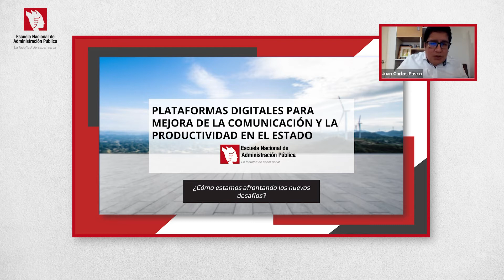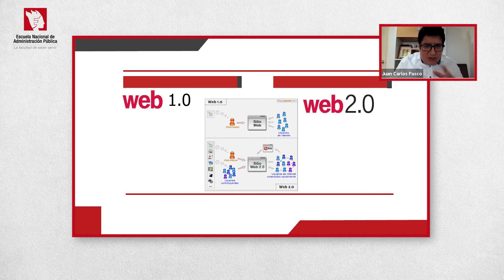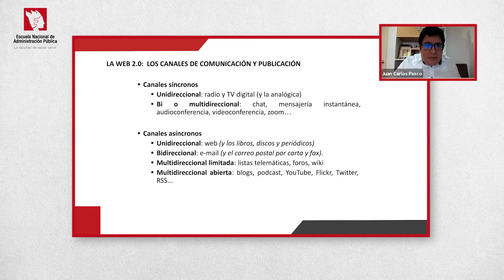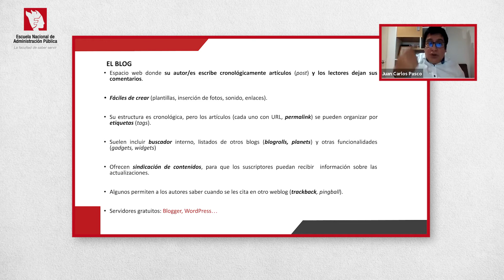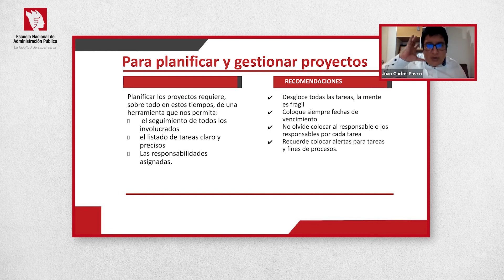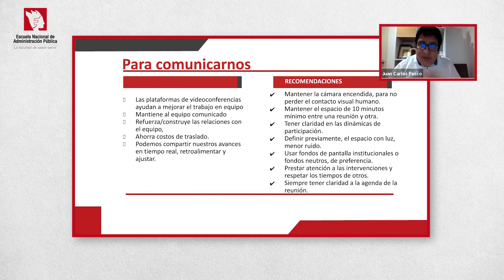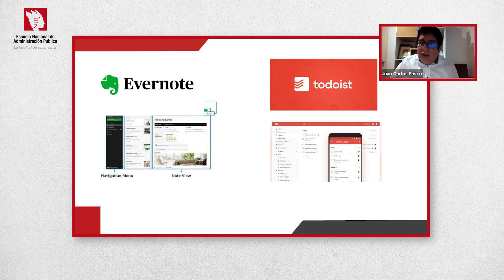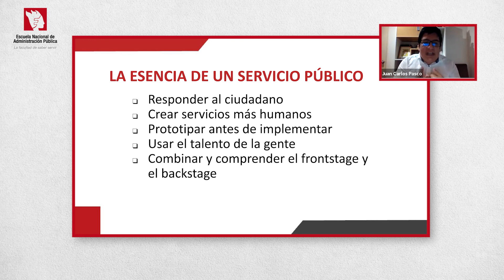Macrorregional Sur: Plataformas digitales para mejora de la comunicación y la productividad en el Es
Los invitamos a revisar la conferencia "Plataformas digitales para mejora de la comunicación y la productividad en el Estado",  realizado el día 08 de julio para las regiones de 𝗔𝗿𝗲𝗾𝘂𝗶𝗽𝗮, 𝗠𝗼𝗾𝘂𝗲𝗴𝘂𝗮, 𝗧𝗮𝗰𝗻𝗮, 𝗣𝘂𝗻𝗼 𝘆 𝗖𝘂𝘀𝗰𝗼.